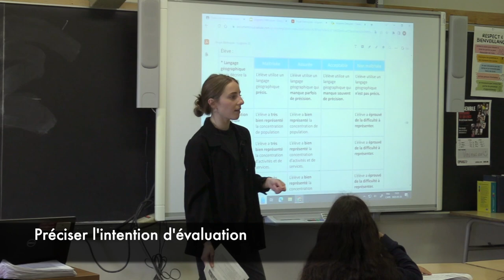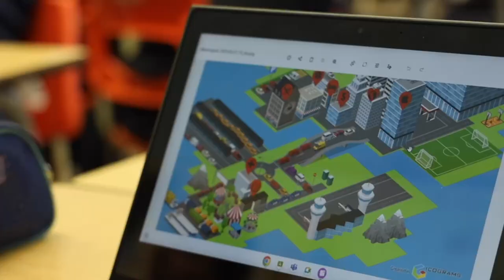Preuves d’apprentissage par la triangulation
Vidéo présentant une stratégie d'évaluation qui consiste à recueillir des preuves d’apprentissage par triangulation en univers social. L'enseignant peut ainsi recueillir des traces d'évaluation par la discussion, l'observation et les productions d'élèves.